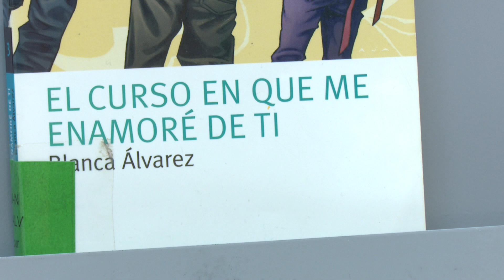Adolescentes en la literatura, las nuevas exposiciones de las Bibliotecas de Sanse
Las salas de adultos e infantil de las tres bibliotecas municipales de San Sebastián de los Reyes ya acogen una nueva exposición bibliográfica para todas las edades. En esta ocasión, el tema central tiene que ver con la adolescencia, esa edad que tanto se refleja tanto en la literatura como en el séptimo arte.

`Adolescentes en el cine y la literatura´ es una muestra de docenas de libros y películas protagonizados o dirigidos a público adolescente. En ellas, se pueden ver obras de tanto tirón como `Los juegos del hambre´ en sus versiones literarias y de blockbuster, así como otros libros más desconocidos para el gran público como por ejemplo `Puro fuego´ o `Las poseídas´.

Las exposiciones bibliográficas permanecerán disponibles en las tres bibliotecas de la localidad durante lo que resta de noviembre y todo el mes de diciembre.

Biblioteca Central
Pza. Andrés Caballero, 2

Biblioteca Claudio Rodríguez
Avda. Maximiliano Puerro del Tell, s/n

Biblioteca Plaza de la Iglesia
Plaza de la Iglesia, 4